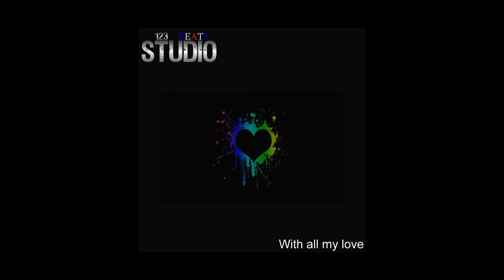[FREE] Pop Music Beat With all my Love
🔥 MP3 = $9.99
🔥 WAV = $19.99
🔥 STEMS = $34.99
🔥 Buy 1 get 1 Free on lease
🔥 Monetize on Spotify Apple Music Soundcloud ...
🔥 Share on Youtube Facebook Instagram Twitter ...
🔥 Upgrade license only if necessary
🔥 Check playlists to easily find a musical style
🔥 Check albums for beats bundles at very low price

🔥 Free use must credit :
instrumental by 123 STUDIO BEATS
🔥 Free use is for non profit
🔥 Free use may be subject to a copyright warning

My name is Sebastien
Owner of 123 STUDIO & METAL STORE

Feel free to negociate price for exclusive license

My job is Beatmaking + Online Mixing and Mastering
I work with high quality analog studio gear
I compose for you some original beats

123 STUDIO
EI Sébastien Wadin
FRANCE